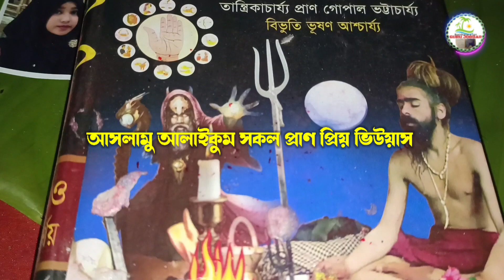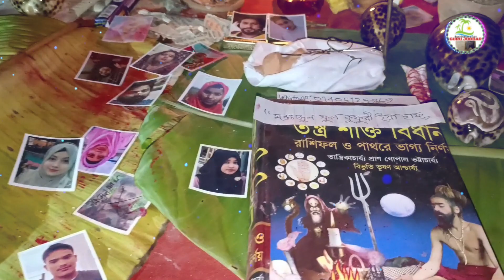বশিকরন কুফুরী মন্ত্র | হাতে নাম লিখে দুই মিনিটে নারী+পুরুষ বশ, Guru Jobbar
title: কুফুরী বশিকরন মন্ত্র, হাতে নাম লিখে দুই মিনিটে নারী পুরুষ বশিকরন, ১০০% গ্যারান্টি গুরু জব্বার।

দূর থেকে নারী পুরুষ বশিকরন কুফুরী মন্ত্র, ৩বার পাঠ করে মাত্র দুই মিনিটে মধ্যে আপনার কাছে বশিভূত করে ফেলুন, শুধু মাত্র হাতের তলায় প্রিয় মানুষটির নাম লিখে বশিকরন, ১০০% গ্যারান্টি গুরু জব্বার।

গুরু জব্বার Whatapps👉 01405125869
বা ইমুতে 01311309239